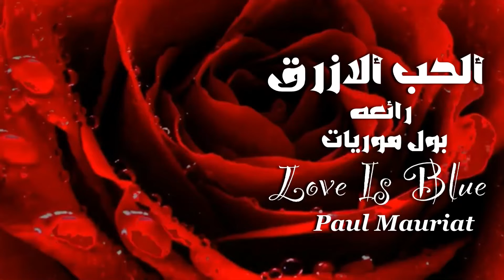ألحُب ألازرق . رائعة بول موريات . Love Is Blue . Paul Mauriat